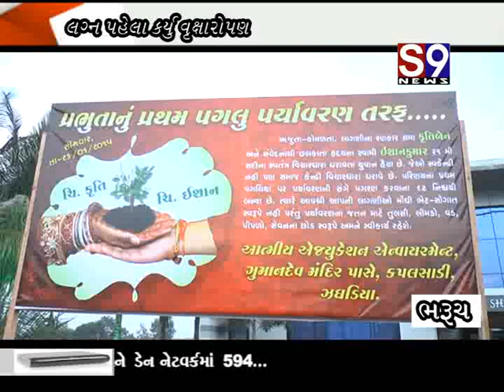BHARUCH lagna pahela karyu vruxa ropan